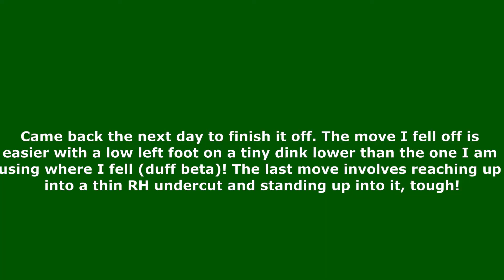Yorkshire Ripper 8b (close)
Footage from a close go the day before doing this Yorkshire classic from 1989 by Dave Pegg RIP.

One of the best stam routes in Yorks, I hope this is of some use for beta!